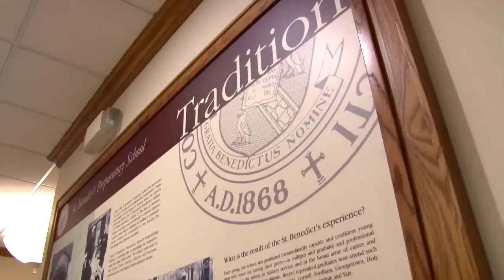Guided by the Rule of St. Benedict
The success of Seton Hall alumnus Father Edwin Leahy ’68 in running St. Benedict’s Prep in Newark has generated national attention and inspired a new documentary.